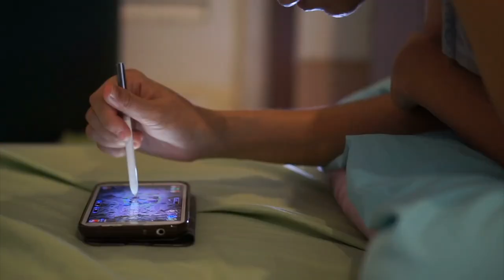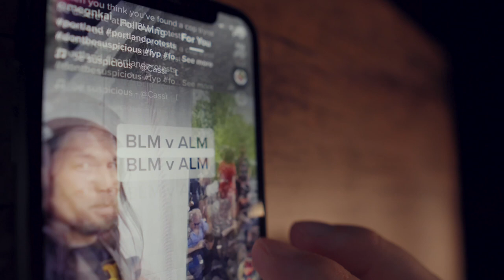THE DEVICE, A MESSAGE TO INSPIRE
LION ROOTS PRODUCTIONS